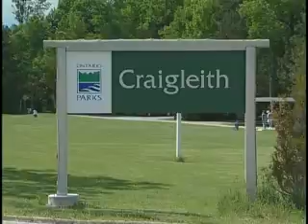Craigleith Provincial Park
Craigleith Provincial Park is located in Ontario, Canada. On the shore of Georgian Bay, this is a great park to visit if you like camping near a big lake. Also near Blue Mountain, where you have many sport activities to choose from.